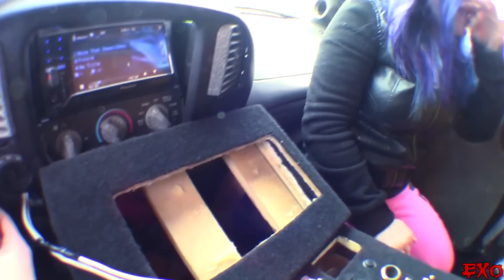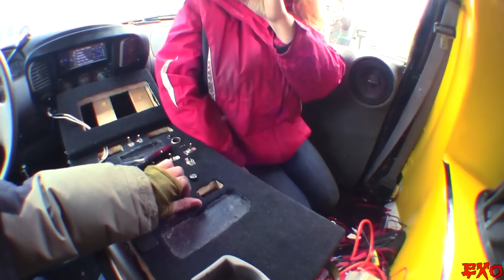BASS MOM & Double Hairtricks w/ Six 18" Subs on 15000 WATTS! Crazy Loud CAR AUDIO Subwoofer FLEX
Keep up the great photos man! :D

EXO Contraltos "FRANKENSTEIN" Ride
1999 Ford Expedition w/ Tinted Windshield
Pioneer USB Double Din Head Unit For Main Deck
Pioneer 80prs Single / Full Din Head Unit
5 300 Amp Alternators From Iraggi Alternator
6 Soundstream XXX 18" Subwoofer Baskets & Motors
6 PSI Car Audio Recones From FixMySpeaker.com
4 Crescendo BC3500d Bass Amplifiers @ 0.5 ohm
2 Crescendo Symphony S1100/2 Two Channel Amplifiers
1 Crescendo Symphony S550/2 Two Channel Amp
4 Crescendo PWX 10" Mid Bass Speakers @ 2 ohm
4 Crescendo PWX 6" Mid Range Speakers @ 2 ohm
6 Crescendo FT1 Super Tweeters @ 3 ohms
8 Crescendo Logic HPL120 120AH AGM Power Cell Batteries
1 Crescendo Logic HPL75 w/ Custom Copper Busbar
Second Skin Alpha Damp & Damplifier Pro Sound Deadener
Custom Techforce Services Decals & Window Banners
Big Three 0 Gauge Royal Exelene Power Wire
Sky High Car Audio 1/0 Ground Cable / Green